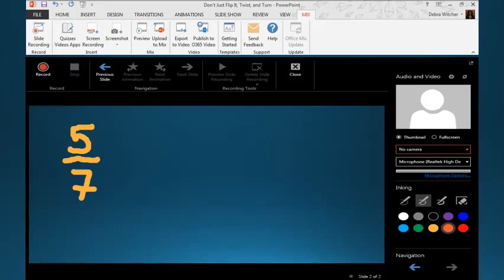Don't Just Flip It Twist and Turn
Introduction to a Microsoft PowerPoint Mix that's silent.